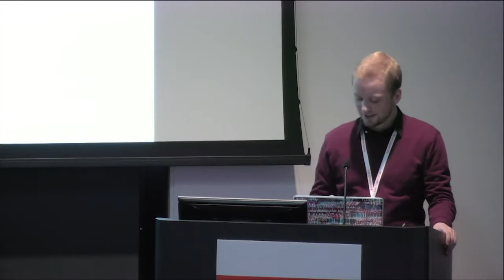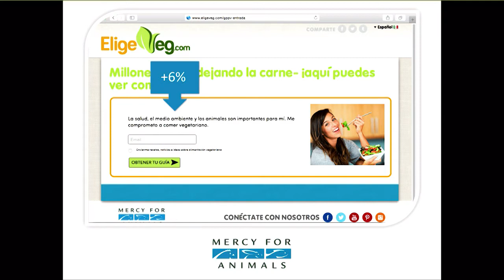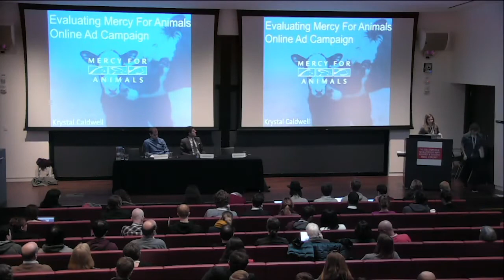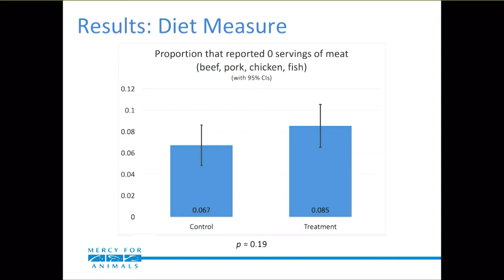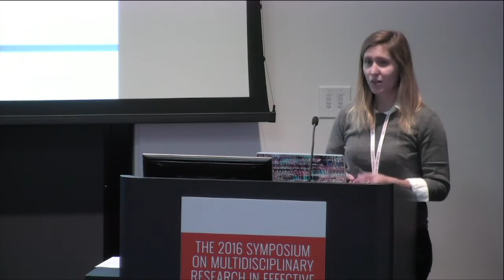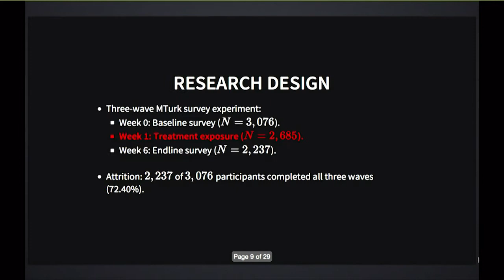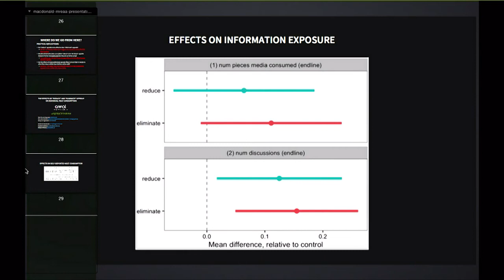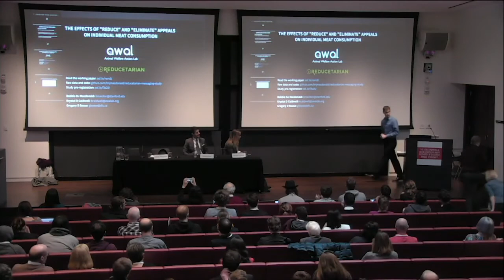2016 EAA Symposium - Utilizing Research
Nick Cooney, Krystal Caldwell, and Bobbie Macdonald present on the "Utilizing Research" panel at the 2016 Symposium for Multidisciplinary Research in Effective Animal Advocacy.